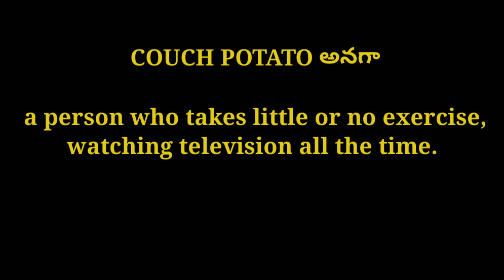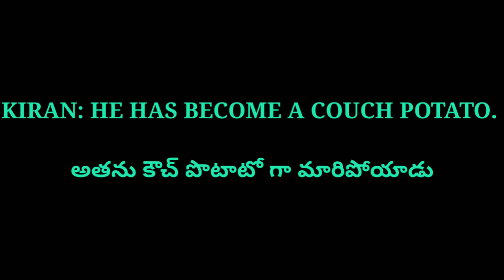COUCH POTATO అంటే??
learn new words with simple conversation with a very useful to all teachers students and elders who are founder of English.